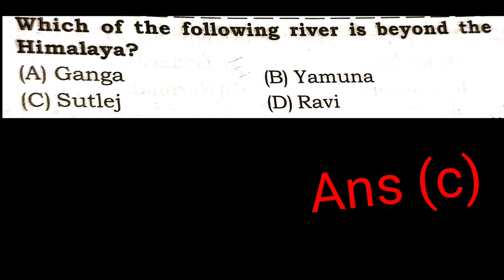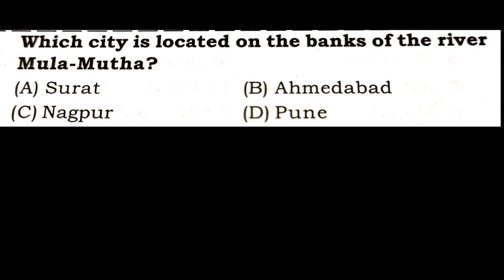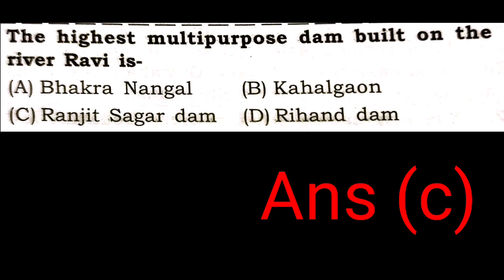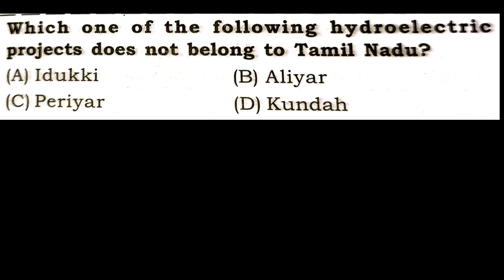JKSSB (05) RIVERS & LAKES IN INDIA / DAILY TOPICWISE MCQS/ USEFUL FOR JKPSC ASSISTANT REGISTRAR KAS